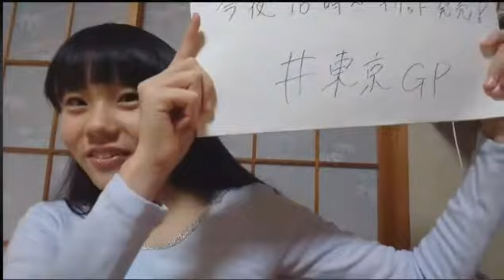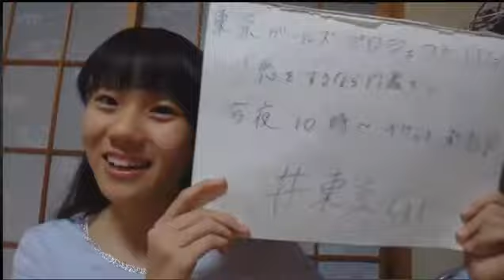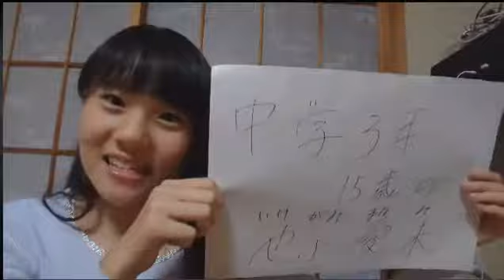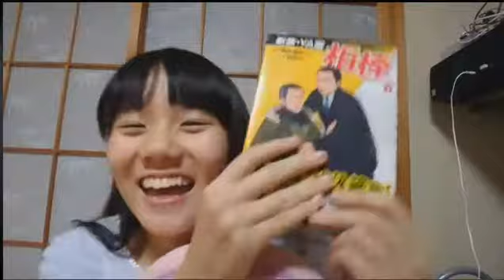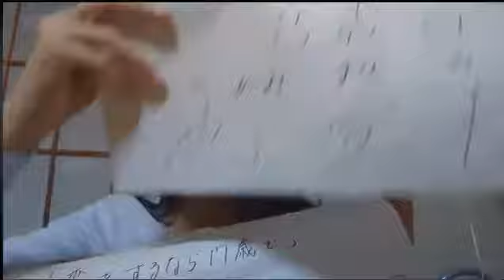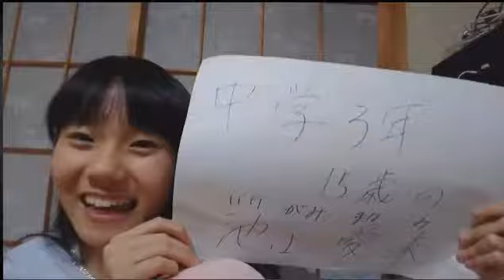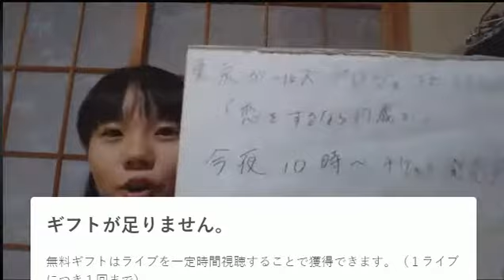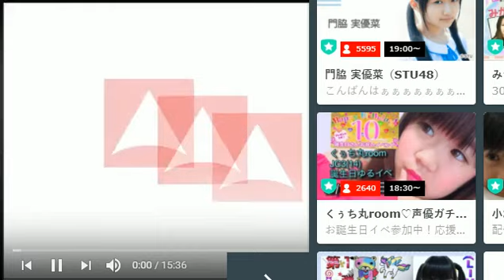まなみん☆まなみん SHOWROOM (2017/10/18)